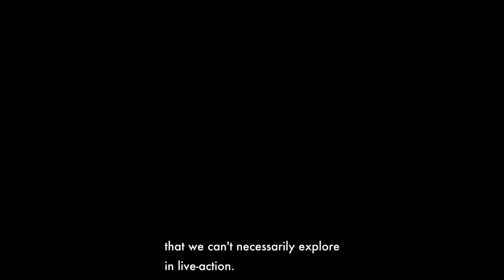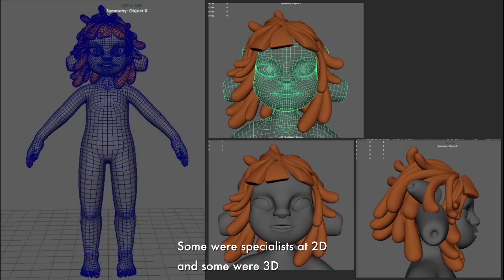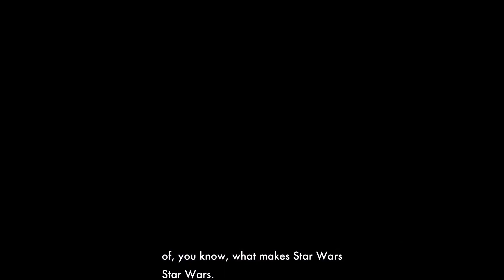STAR WARS: VISIONS VOLUME 2 Featurette - "Global Storytelling" (2023) Animation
Take a behind-the-scenes look at StarWarsVisions Volume 2 in this brand-new featurette.
Star Wars: Visions Volume 2 is now available on @DisneyPlus.